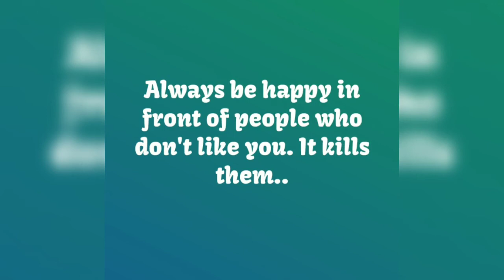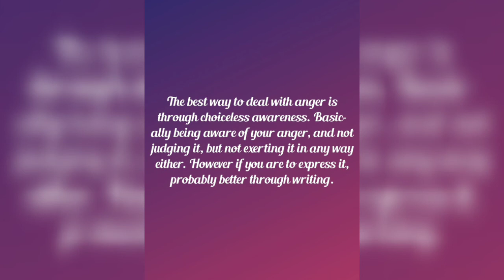PSYCHOLOGY FACTS|| BY R- TUBE|| Rohit nair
Hey dosto! How is your lockdown going??
Hope so you enjoyed this video 💕💕